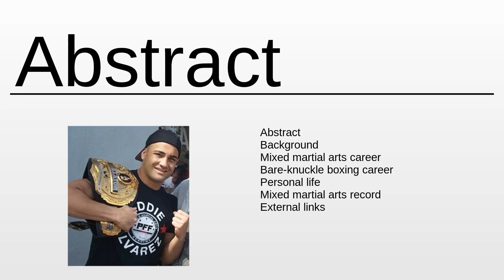Eddie Alvarez As Fast As Possible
Eddie Alvarez - This video aims to inform about: Eddie Alvarez

Content:
0:00:00 Abstract
0:01:11 About the project

Please provide your feedback on the comments section:
Thanks!
My consultancy: Machine Learning & Automation